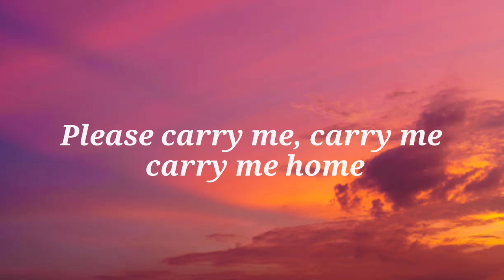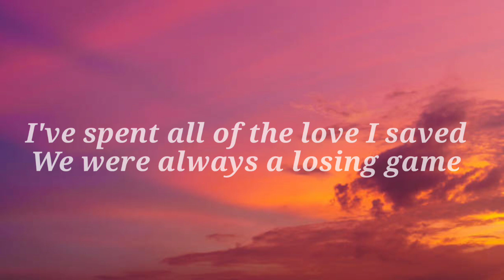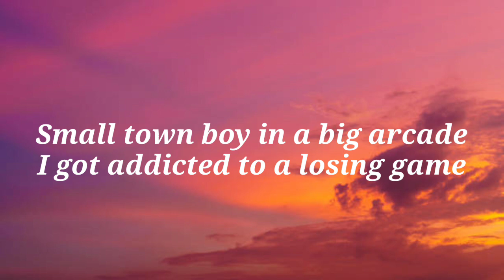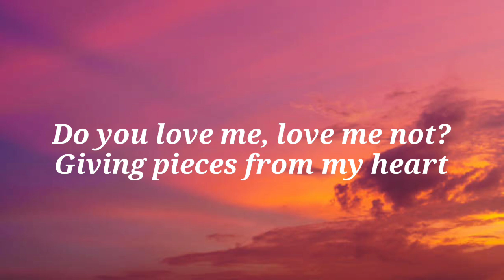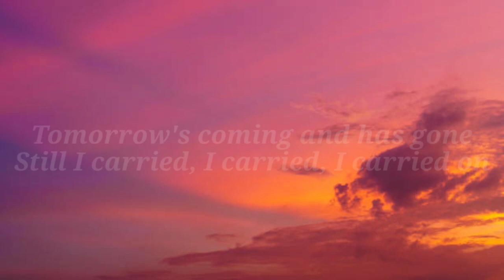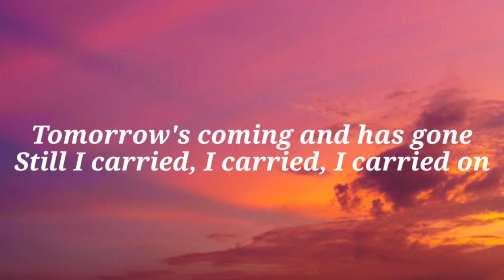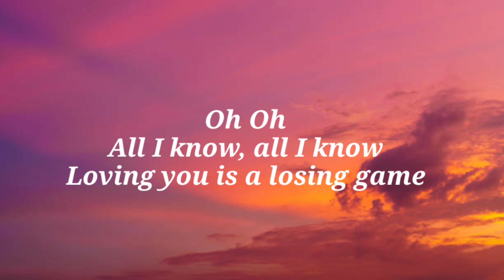Duncan Laurence Arcade (Lyrics) ft. FLETCHER